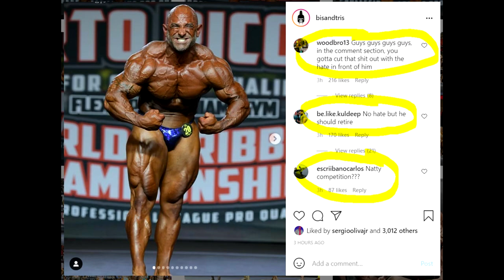Puerto Rico Pro 212 Prejudging - Guy Cisternino Should Retire?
Puerto Rico Pro 2021 has started and we have 4 competitors in the 212 division. One of them is Guy Cisternino who doesn't look as good as he did at his best. A lot of people are saying that he should not be competing anymore so the question is should he retire and also, can he win this show?